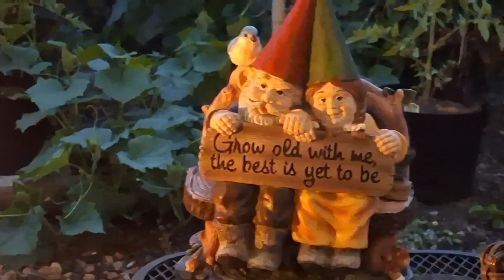just chatting about the week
MAILING ADDRESS
HillbillyROandD
Latonia KY
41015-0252